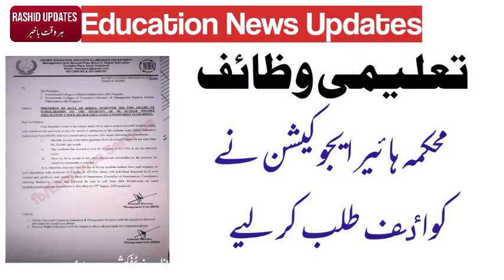Higher Education KPK has requested the names of top 2 students per semester for Scholorship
Khyber Pakhtunkhwa Department of Higher Education has requested the names of top 2 students per semester per department from all B-Sc admission colleges to give free education expenses and monthly stipend of 5,000 to female students.
 Conditions: Parent's monthly income not more than 50 thousand, minimum 65% marks or 3.0 GPA.